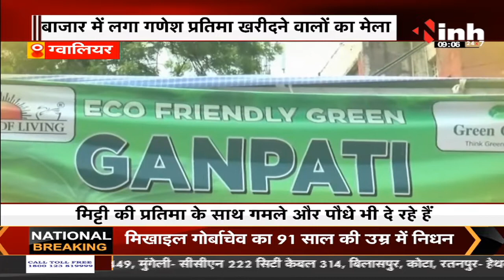Ganeshotsav: Bhopal में एक हजार पंडाल में विराजने जा रहे इस बार "गणपति बप्पा", इस बार होगा कुछ खास